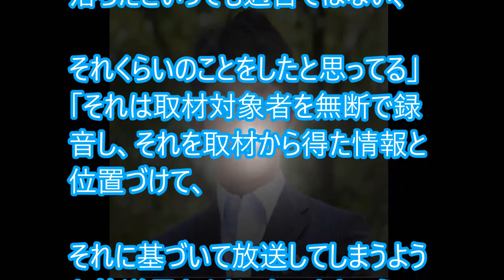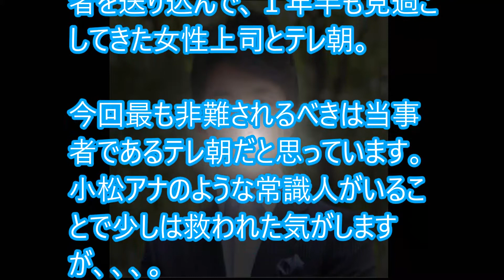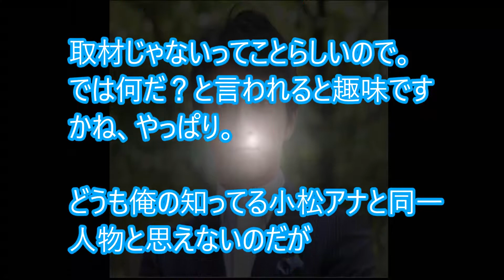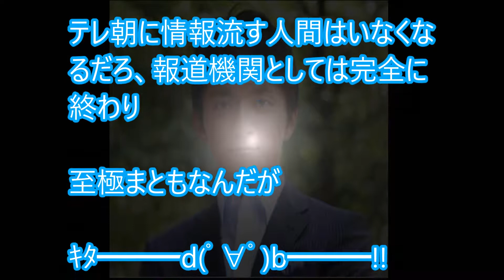【テレ朝】小松靖アナ 「テレ朝の信頼は〇に落ちた」 「取材対象者を無断で録音し放 送してしまうような不信感」 「一から出直さないと」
【関連動画】
加計学園の新入生への異様な取材体制に小松靖アナが学生への思いを激白」

安倍政権が史上最悪の政権だとそこまで言うのなら対案を出してください。小松靖アナの青木理

【小松靖】小松アナが共産党田村氏にド正論を放つ！お花畑じゃ平和は守れない！！

【小松靖アナ】入学した学生のことを思い、過熱する加計学園への取材姿勢を厳しく批判

自民圧勝の選挙制度にイチャモンつける議員たちに小松靖アナが苦言！